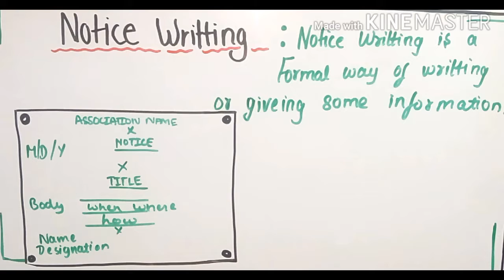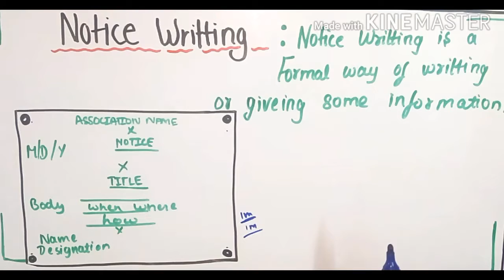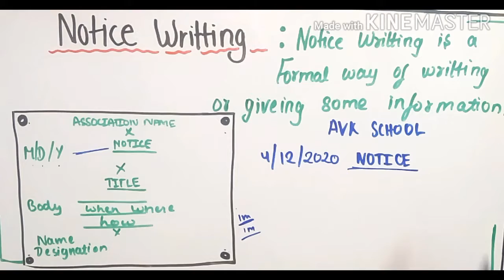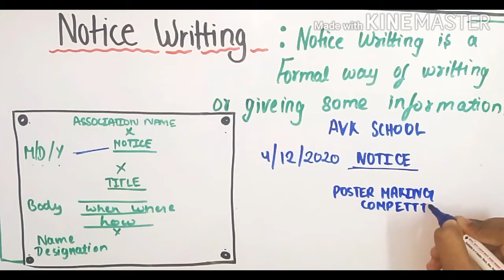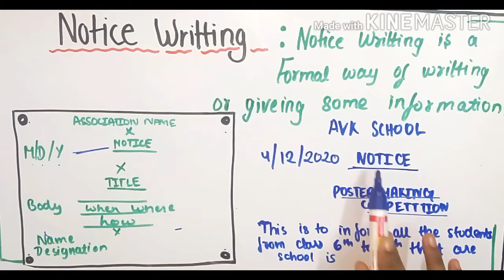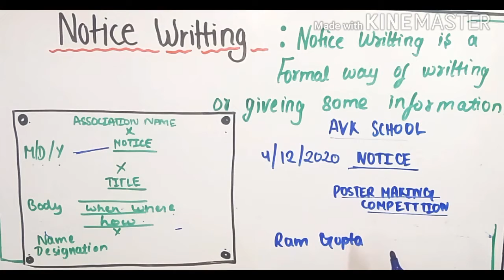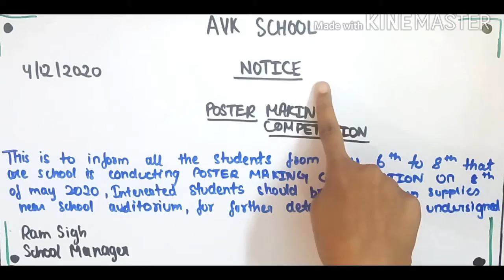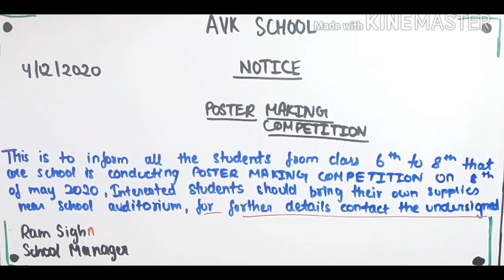NOTICE WRITTING ,BASICS ,FORMAT [FULL INTRODUCTION]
WHERE YOU CAN LEARN MATHS AND SCIENCE FROM CLASS 6TH TO 8TH/BASIC GRAMMAR/  BASIC WRITTING SKILLS/SOME STUDY TIPS  AND  SOME DIYS .